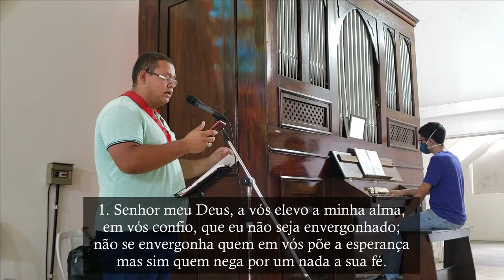Tenho os olhos sempre fitos no Senhor - Antífona da Entrada - III Domingo da Quaresma - Órgão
Canto de Entrada da Missa no 3o domingo da Quaresma - Ano B.

L.: Salmo 24(25) - Extraído da LIturgia das Horas
M.: Pe. José Weber, SVD

Tenho os olhos sempre fitos no Senhor
pois ele tira os meus pés das armadilhas.
Voltai-vos para mim, tende piedade
e libertai-me das minhas aflições.

1. Senhor meu Deus, a vós elevo a minha alma,
em vós confio, que eu não seja envergonhado;
não se envergonha quem em vós põe a esperança
mas sim quem nega por um nada a sua fé.